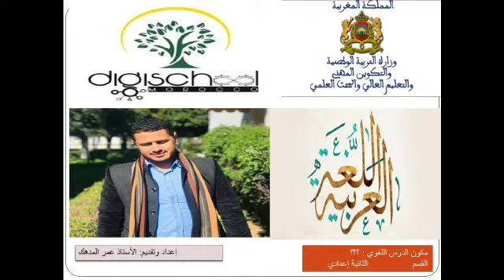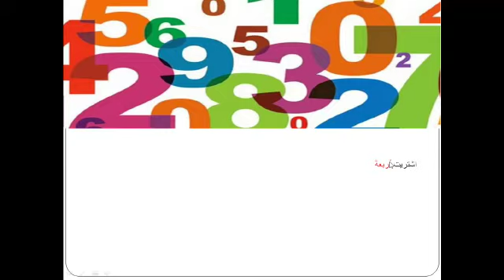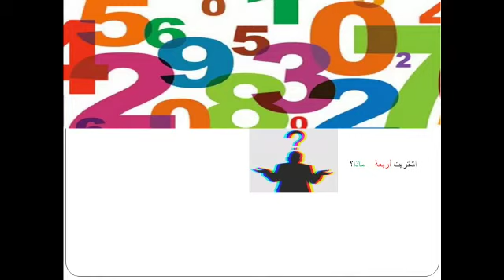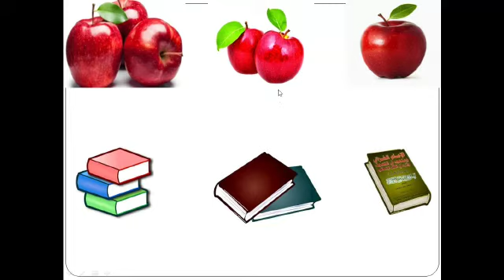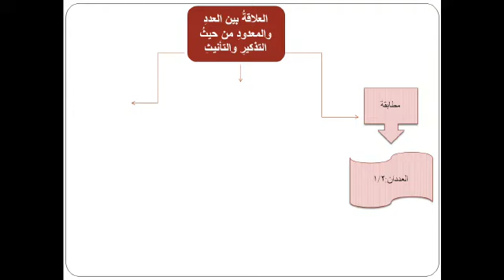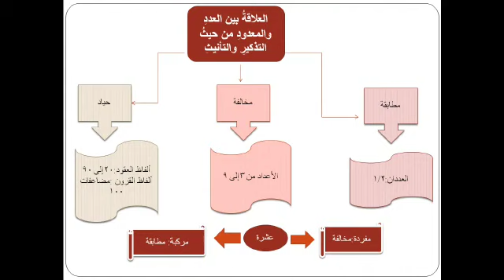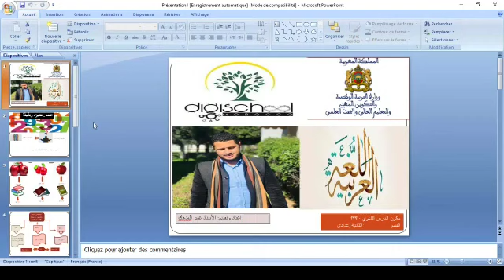مكون الدرس اللغوي "العدد و المعدود" خاص بالثانية اعدادي